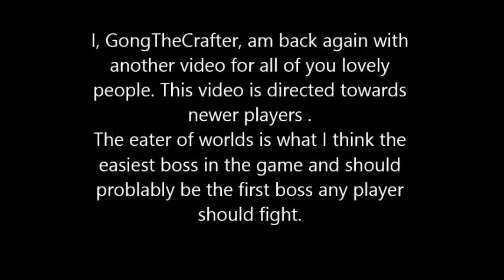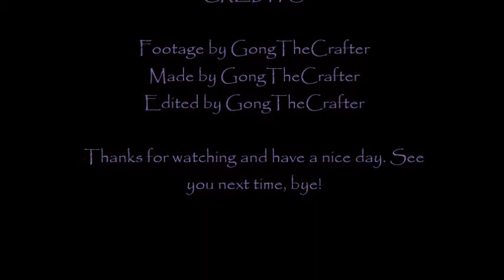Terraria: How to defeat Eater of Worlds (1.3.0.8, easy method)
Eater of worlds is a corruption themed worm type boss in Terraria.  It is a very early game boss and can be easily defeated. However, if you're not well prepared, those segments can crush you to bits. If that happened to you, that's probably the main reason you're here.

My bad on saying that it should be the first boss you fight while I was using light's bane and getting light's bane requires me defeating the eye of cthulhu. You'll be fine using a silver, tungsten, gold or platinum broadsword too.